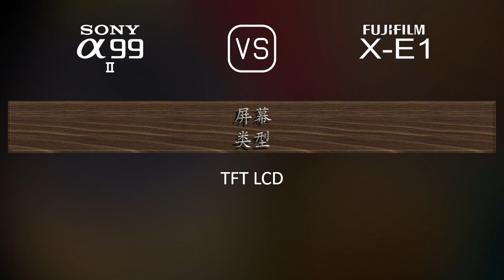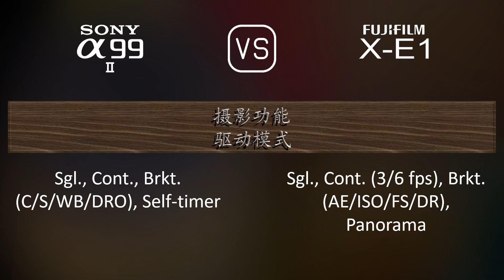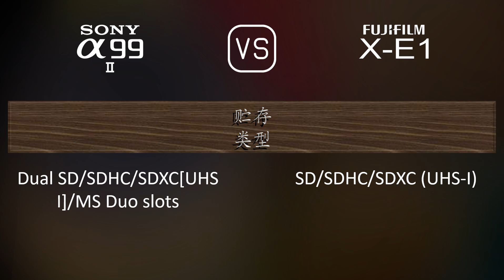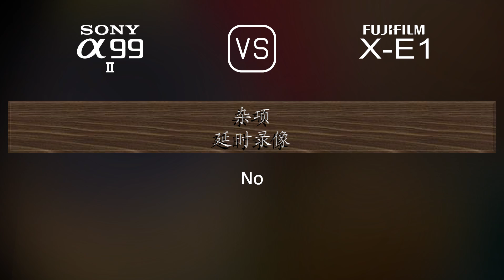Sony A99 II 与 Fujifilm X-E1 的规格比较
本视频是 Sony A99 II 与 Fujifilm X-E1 的功能概述和规格比较 (comparison of specifications)，希望对您有所启发。感谢您的支持。

00:25 推出
00:33 机身
00:40 传感器
01:01 图片
01:16 光学与对焦
01:41 屏幕
01:58 取景器
02:13 摄影功能
03:06 录像功能
03:20 贮存
03:24 连接性
03:49 物理特性
04:07 杂项